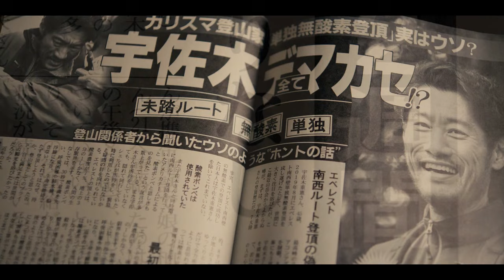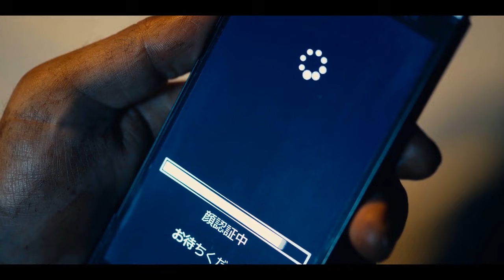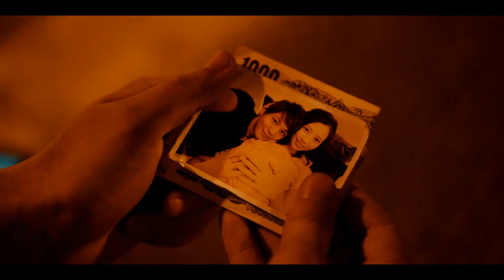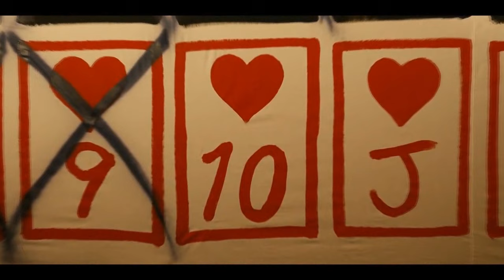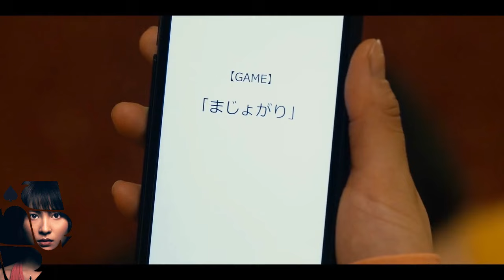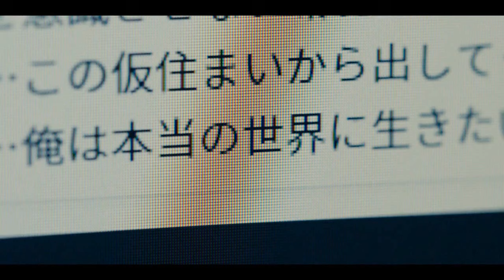សម្រាយរឿង Alice in Borderland [ភាគ០៤ ដល់ភាគ០៨ ភាគបញ្ចប់]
សម្រាយរឿងដោយ Secret Cha (ស៊ីគ្រែត ចា)

Reviews by Secret Cha Channel
we're so happy when you watching, good luck !
_You can watch this series on Netflix